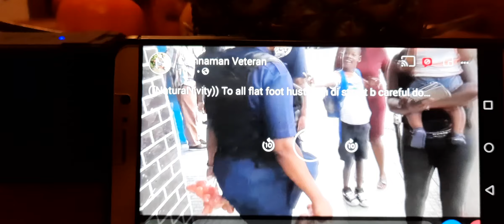this is how them treat suffer its a shame and disgrace.